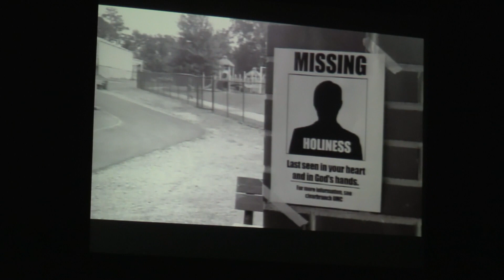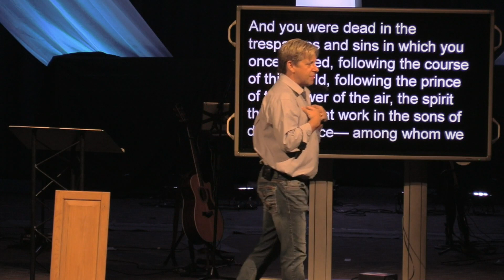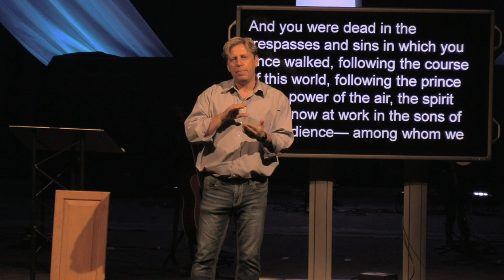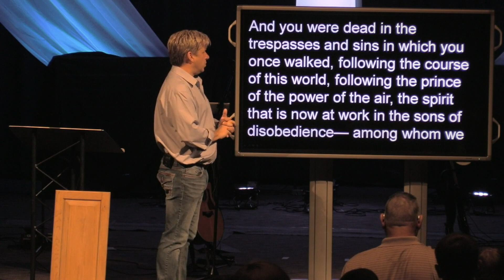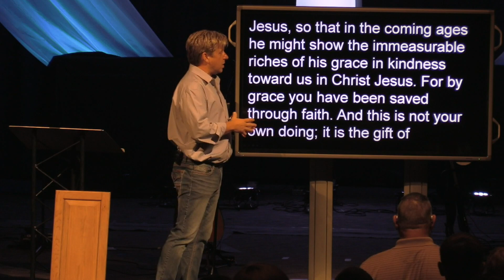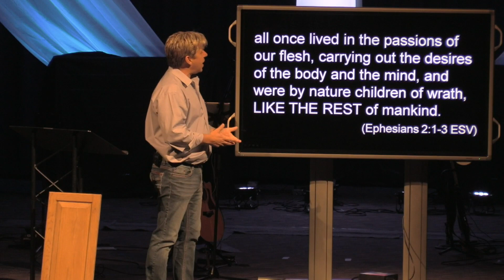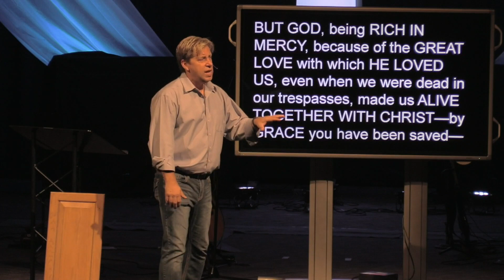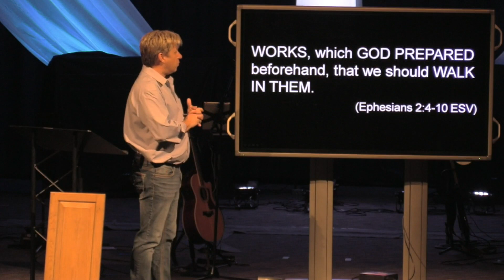Clearbranch Worship - Stripping and Restoring (6-2-2019)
We begin our new "Reclaiming Holiness" sermon series.  We also get musical input from our new worship leader, Micah Shelton!